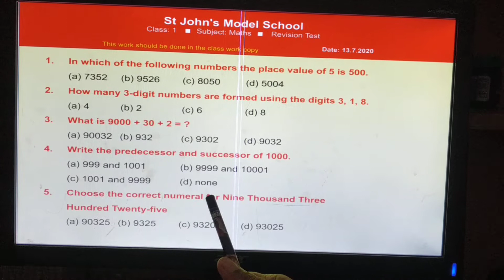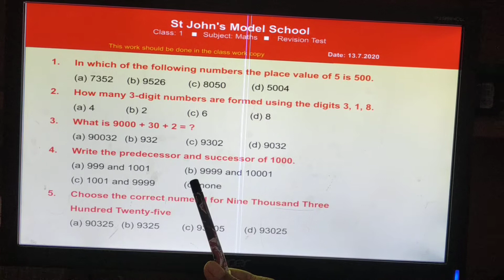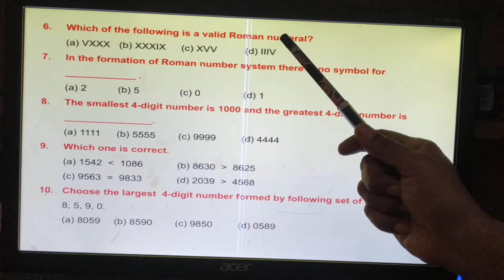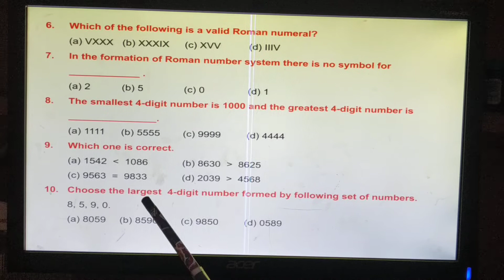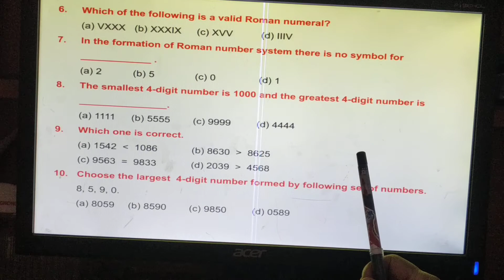Maths Revision Worksheet 13 7 20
Maths Revision Worksheet for 13.7.20